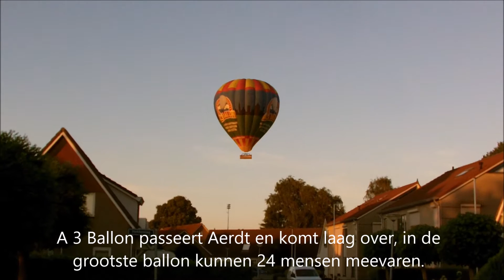Luchtschip boven Aerdt 17 08 '16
A 3 Ballon boven Aerdt, de ballon kwam redelijk laag over, het was een mooi gezicht.